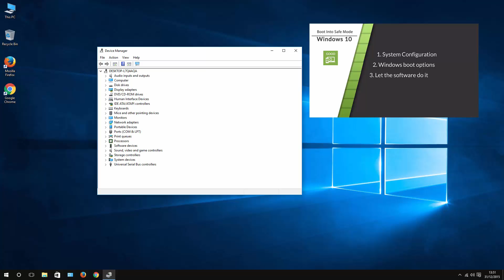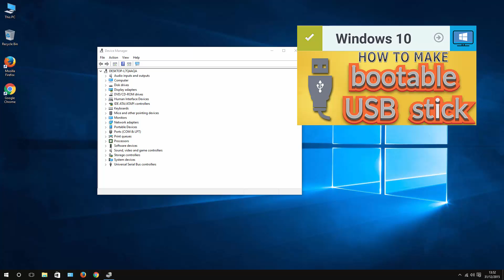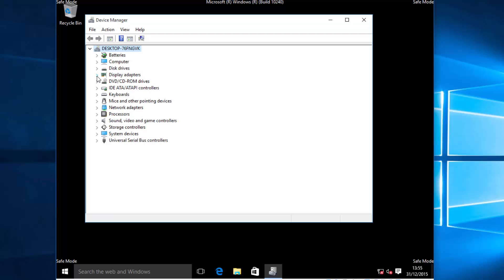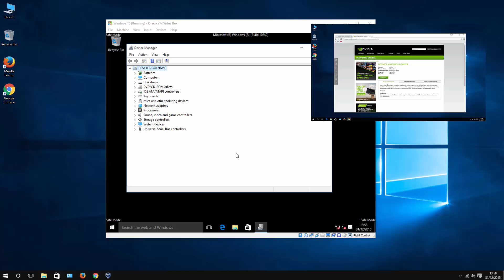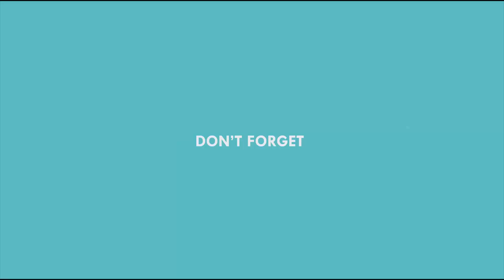How To Fix System Thread Exception Not Handled error - Windows 10 blue screen of death.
In this video I'll show you how To Fix System Thread Exception Not Handled or Critical Process died error - Windows 10 blue screen of death.

Basically Windows blue screen is mostly related to Display driver malfunctioning or any other device driver error.
To fix System Thread Exception you need to boot your Windows 10 in safe mode and go to Device Manager. After you get your drivers straight you should be able to get ride of Windows 10 blue screen of death.